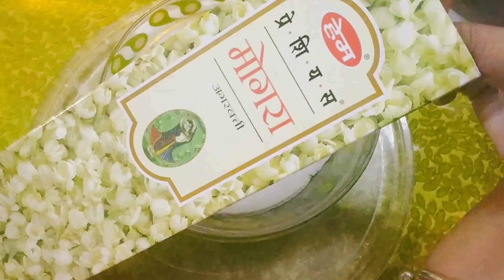This Is How You Can Make Two Absolute Beauties with Fevicryl Mouldit